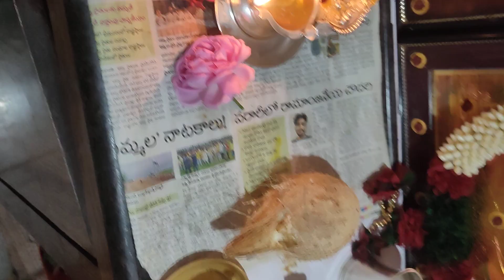ayodya Rama madhir akshinthalu Puja...